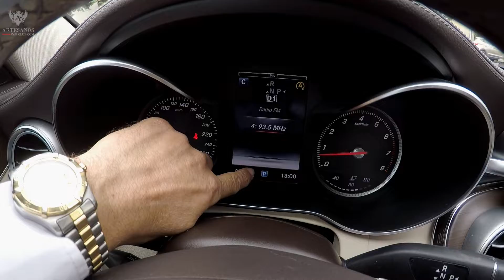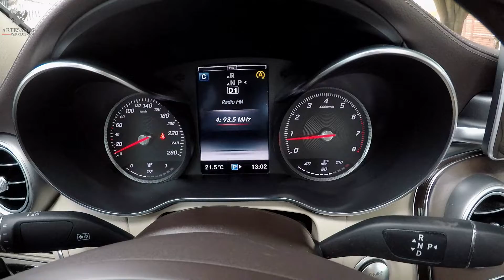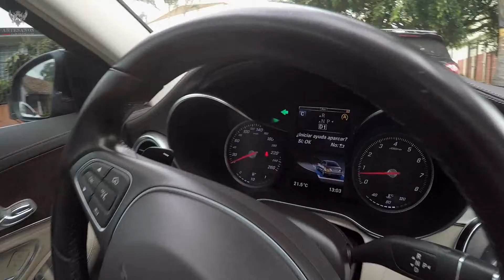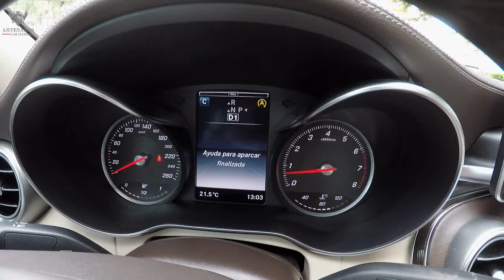Review Mercedes-Benz C180 2015. PARK ASSIST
En este video les enseñamos como este modelo se estaciona solo. Les explicamos paso a paso como hacerlo.

En el siguiente enlace podrá encontrar la información completa del vehículo al igual que fotografías en alta resolución y precios.
Tambien en el siguiente enlace podrá ver todos nuestros vehículos disponibles para la venta.